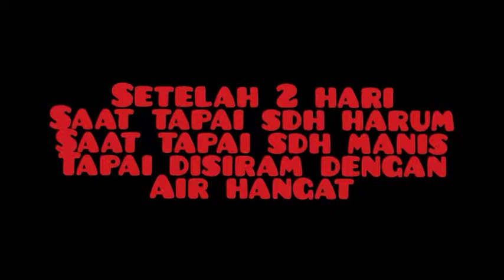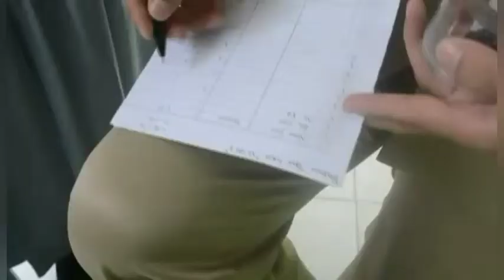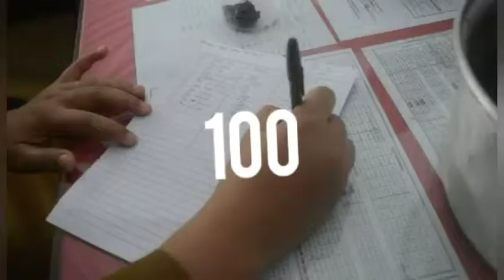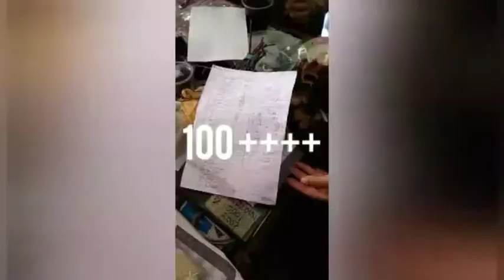Uprak Tape Ketan SMAN 3 Bontang 1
MAKNYUUUSS TAPENYA